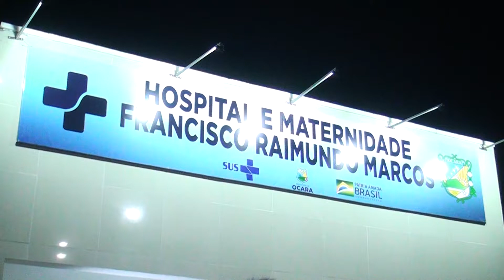PREFEITURA DE OCARA ENTREGA REFORMA E AMPLIAÇÃO DO HOSPITAL E MATERNIDADE FRANCISCO RAIMUNDO MARCOS